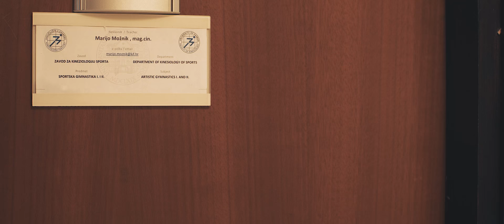One Day With The European Champion - Marijo Moznik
Short video which presents one common day in the life of Marijo Moznik, 2015 Gymnastics European Champion on High Bar and professor at Faculty of Kinesiology University of Zagreb!

Marijo Moznik is ambassador of Red Bull, Audi and TAG Heuer.

Video production by: KL-Photography (Goran Razic)